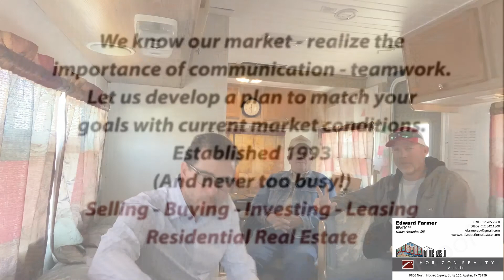#1 most important thing to obtain from your Home Inspection!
Attention Buyers; Johnny and Cody, Johnny Rooter Plumbing, detail the number one 'thing' to obtain / learn from your Home Inspection.
Johnny Rooter Plumbing has been serving the Austin,Tx. area for over 35 years.